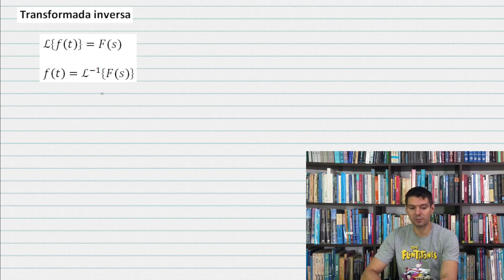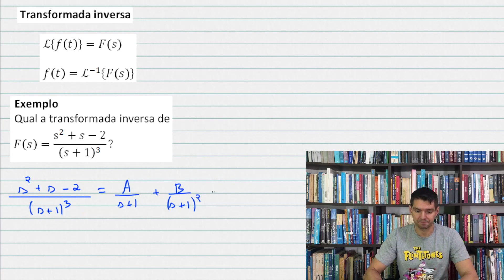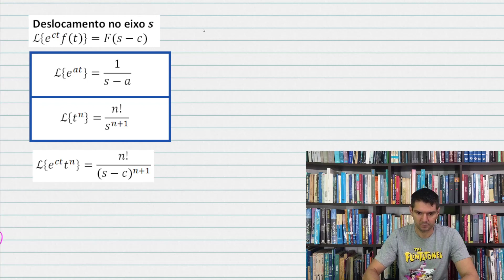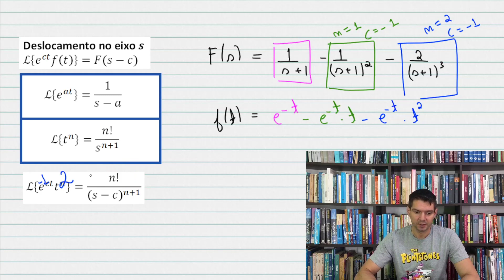LAPLACE - 06 - Inversa (1/2)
Método das frações parciais para cálculo da inversa de uma transformada de Laplace.